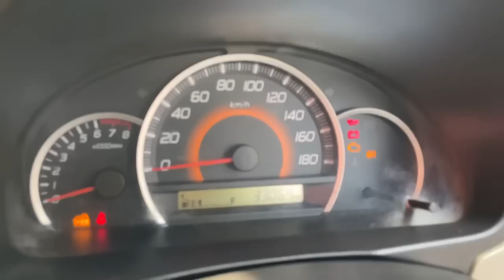Only ₹75,000 देकर खरीदो Second Hand Wagon R Vxi For Sale at Kc Car Bazar | RP CAR VLOGS 🔥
Second hand wagon r for sale | Wagon r vxi second hand | New model wagon r 2022 | Kc car bazar | RP CAR VLOGS

Sold Out